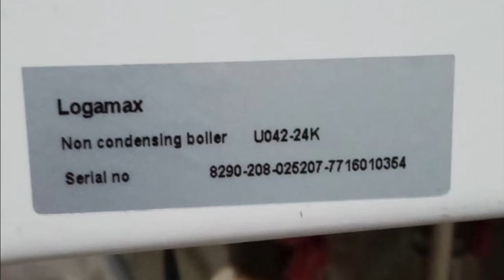Error de calentamiento central de Buderus Logamax, led 70 80 grd parpadea en verde Como resolver el